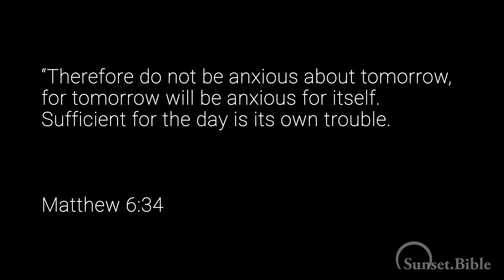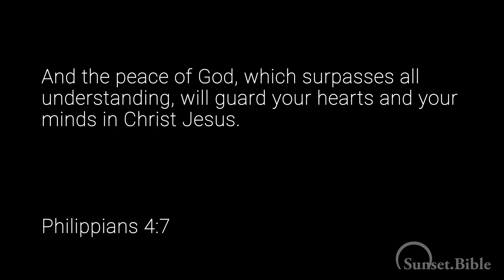Rejoicing In The Lord: Phil. 4:6-7